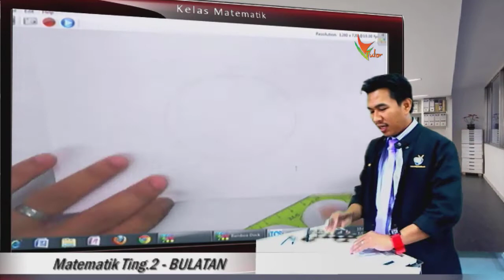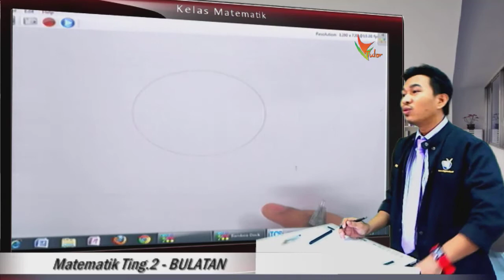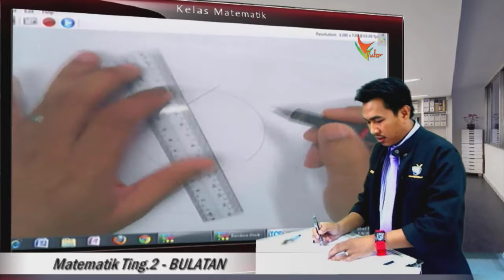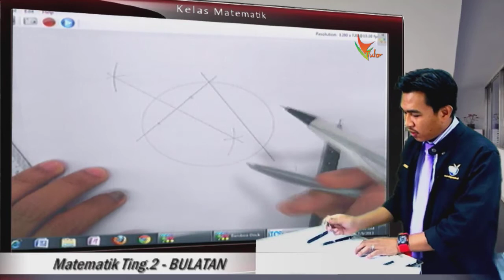2US 03 Mencari pusat bulatan 1